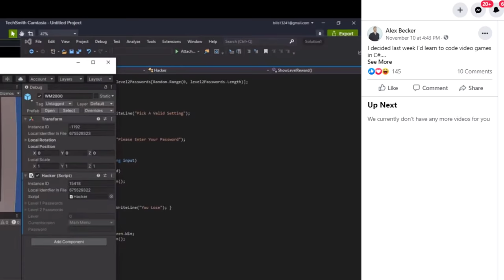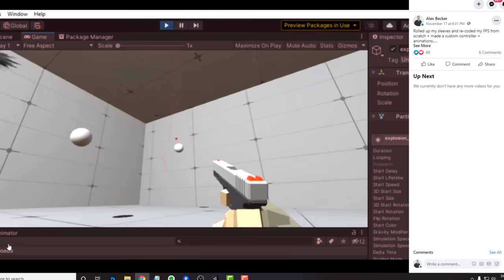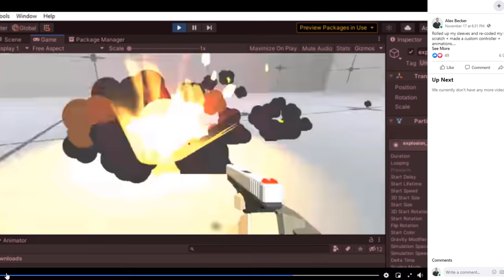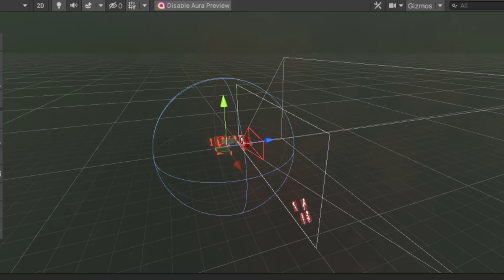How I Mastered Coding Games In 23 Days As A TOTAL BEGINNER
I've wanted to make video games since I was little and always thought I could never learn how. My age, time, etc etc. I recently HYPER applied nightmare mode and 10-15 hour coding days...and I can code games now.

That being said, if your interested in update I will be launching it on steam in 6 months to a year. Follow me @zssbecker on Twitter/Insta from for updates.